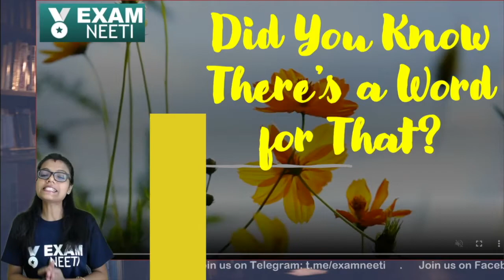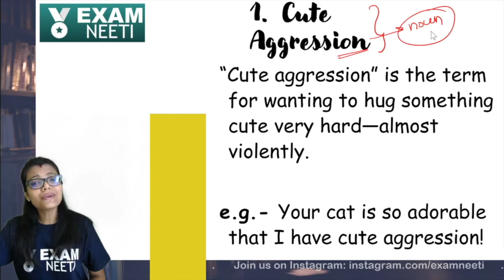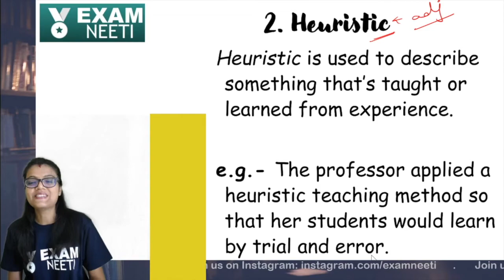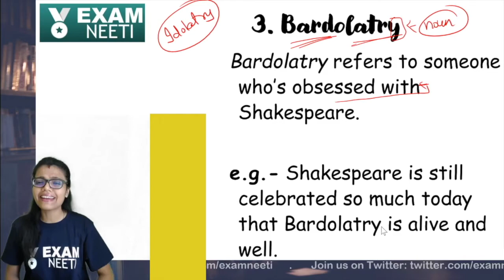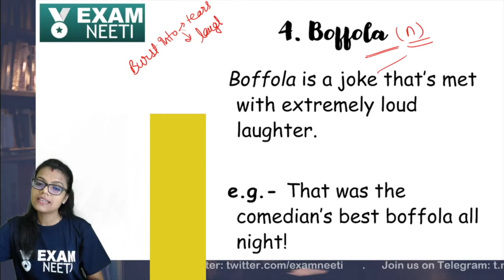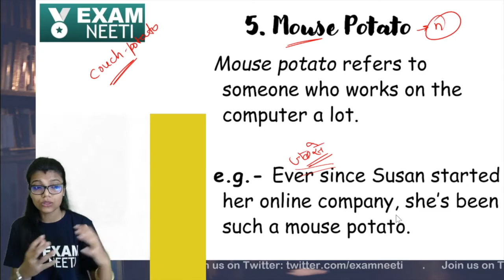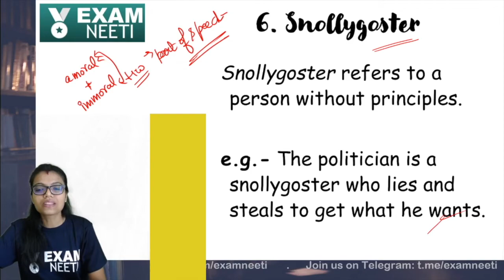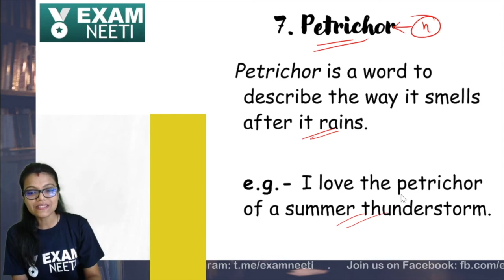English main inke liye bhi words hain! // Interesting English Vocabulary // By Madhvi Ma'am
English main kai aise words hain jo sunke aapko lagega ki "kya? aise words bhi hote hain?". Aiye jaanen kuch aise hi interesting English words k baare main, aur apni Vocabulary ko aur badhayen.

पसंद आए तो video को LIKE ज़रूर करें 🙏🏽